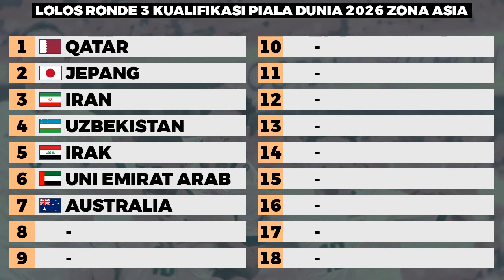Hasil Kualifikasi Piala Dunia 2026 Zona Asia MD 5 - Indonesia vs Irak 0-2, Klasemen dan Ranking FIFA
Hasil Kualifikasi Piala Dunia 2026 Zona Asia Matchday 5 grup F Indonesia vs Irak 0-2, Klasemen Kualifikasi Piala Dunia 2026 Zona Asia grup F. Daftar Negara Lolos Ronde 3 Kualifikasi Piala Dunia 2026 Zona Asia. Jadwal Vietnam vs Filipina Live malam ini link streaming

Jadwal Kualifikasi Piala Dunia zona asia ronde 2 matchday 6
Indonesia vs Filipina Live Indosiar SCTV, VIDIO di stadion Gelora Bung Karno

Ranking FIFA Indonesia setelah pertandingan Indonesia vs Irak

Daftar Skuad Indonesia senior 2024 terbaru
1. Adi Satryo (PSIS)
2. Ernando Ari (Persebaya)
3. Jordi Amat (Johor Darul Takzim)
4. Justin Hubner (Cerezo Osaka)
5. Rizky Ridho (Persija)
6. Muhammad Ferrari (Persija)
7. Jay Idzes (Venezia FC)
8. Pratama Arhan (Suwon FC)
9. Shayne Pattyama (KAS Eupen)
10. Sandy Walsh (KV Machelen)
11. Asnawi Mangkualam (Port FC)
12. Nathan Tjoe-A-On (Swansea FC)
13. Yance Sayuri (PSM) dicoret karena cedera
14. Yacob Sayuri (PSM)
15. Thom Haye (SC Heerenveen)
16. Ricky Kambuaya (Dewa United)
17. Ivar Jenner (Jong Utrecht)
18. Marselino Ferdinan (KMSK Deinze)
19. Dimas Drajad (Persikabo 1973)
20. Ragnar Oratmangoen (FC Groningen)
21. Egy Maulana (Dewa United)
22. Rafael Struick (ADO Den Haag)
23. Calvin Verdonk (NEC Nijmegen)
24. Nadeo Argawinata (Borneo FC)
25. Malik Risaldi (Madura United)

Klasemen Kualifikasi Piala Dunia Indonesia

AFC World Cup Qualifiers
Jadwal Kualifikasi Piala Dunia Indonesia
Kualifikasi Piala Dunia 2026 zona AFC Asia Ronde 2
Kualifikasi Piala Dunia 2026 zona Asia Matchday 5
Jadwal Indonesia vs Irak
Jadwal Indonesia vs Filipina
Asian Qualifiers
Jadwal FIFA matchday Juni 2024
Berita Timnas terbaru
Berita Timnas Hari ini
Jadwal timnas hari ini
Live Indonesia vs Tanzania
Live indonesia vs irak
Live indonesia vs filipina
skuad indonesia vs tanzania
live timnas hari ini
Calvin Verdonk latihan Timnas indonesia